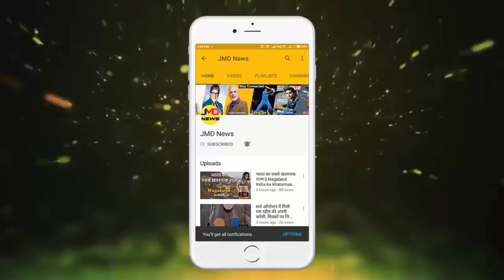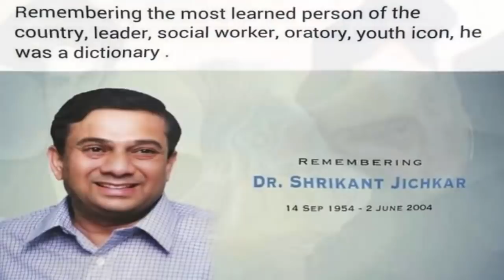आज तक भारत में इस शख्स से ज़्यादा कोई नही पढ़ पाया ! जानिए कौन है यह || Jmd News Updates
India is a country where studying is given top status. In India, it is believed that if you succeed in education, then you have succeeded in life.
For this reason the youth of our country has many degrees of study. But do you know who is the most astrologer in India today?
If not, let's greet you with them -
This person has many medals in addition to countless degrees and had 52 thousand books in his own library.
Indeed, this person is none other than Congress leader Dr Srikant Jichkar. His name is recorded in the Limca Book of Records as India's most qualified person.
Dr Srikant Zichkar was the only leader in studies but also got painting, professional photography and acting.
Dr. Srikant Zichkar was born in 1954 near Nagpur. He is considered to be the most educated person in India so far. It is believed that Dr. Srikant Zichkar had first taken MBBS degree and after that he did many research. He used to do research in science as well as in politics, theater and journalism.After taking MBBS degree, he studied law and studied LL.M. along with LLB. After this he received an MBA degree and also degree of journalism. In 1980, he resigned from all his jobs and stepped in politics.Dr. Shrikant Jichkar was a senior leader who helped a lot in the Congress of the 80s and 90s. After contributing to the Congress Party for a long time, Dr. Srikant Jichkar had said this world goodbye on June 2, 2004.